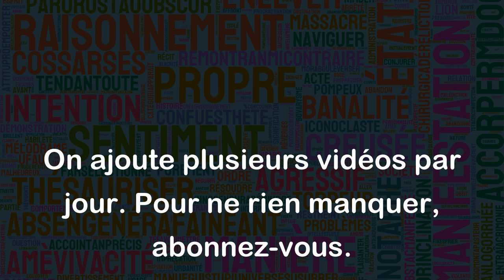Être une fine mouche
"Être une fine mouche" est une expression qui signifie être intelligent, astucieux et rusé. Cela implique souvent d'être en mesure de comprendre les situations et les personnes avec perspicacité et de trouver des solutions efficaces.
Par exemple :
- Si un ami te propose un accord qui semble bénéfique pour lui, mais risqué pour toi, tu peux être une fine mouche et repérer les subtilités de l'offre pour refuser ou négocier un meilleur accord.
- Si tu es capable de convaincre ton patron d'accepter une idée innovante pour améliorer le travail, tu peux être considéré comme une fine mouche, car tu as su utiliser tes compétences pour persuader et obtenir ce que tu souhaites avec succès.
- Si tu remarques rapidement les intentions cachées derrière les paroles ou les actions de quelqu'un et si tu agis en conséquence pour te protéger ou pour avancer vers tes buts, tu es certainement une fine mouche.